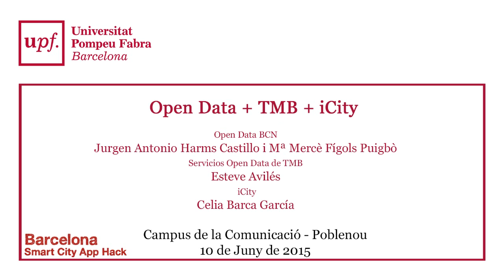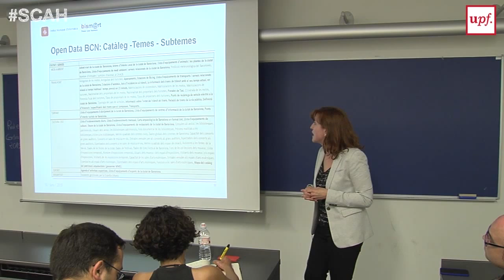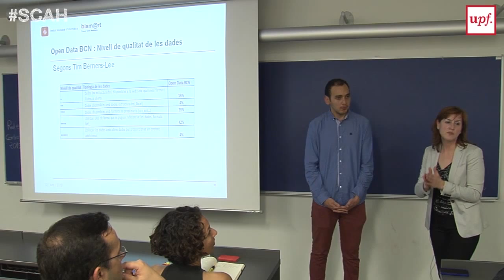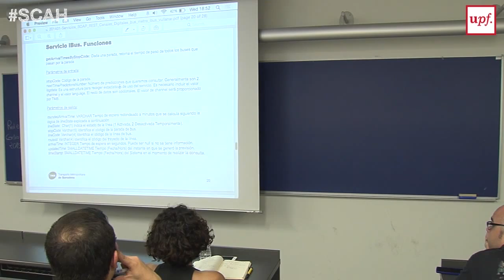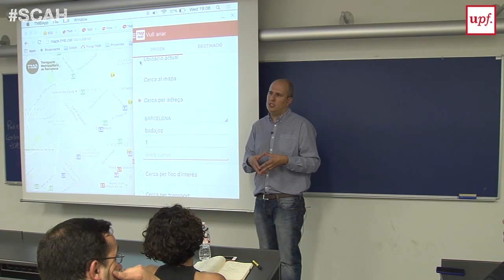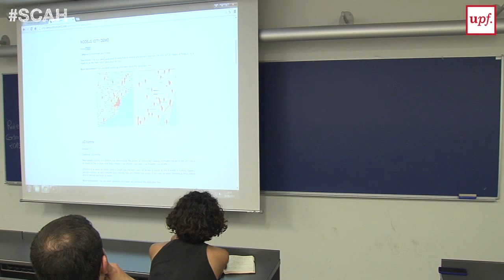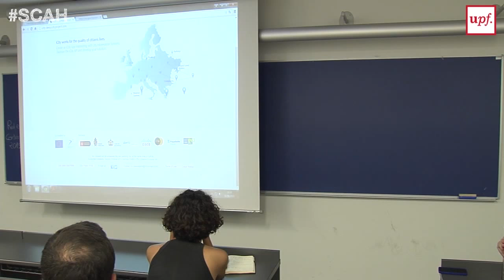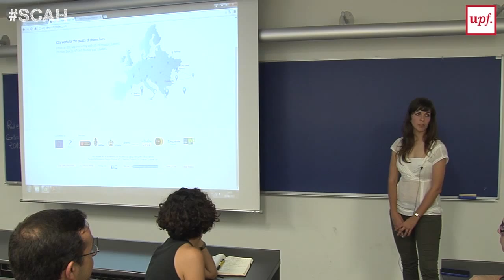Open data + TMB + iCity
Open Data BCN
Jurgen Antonio Harms Castillo i Mª Mercè Fígols Puigbò
Servicios Open Data de TMB